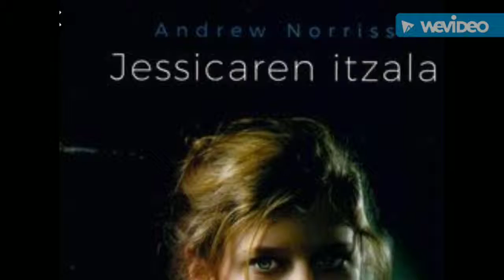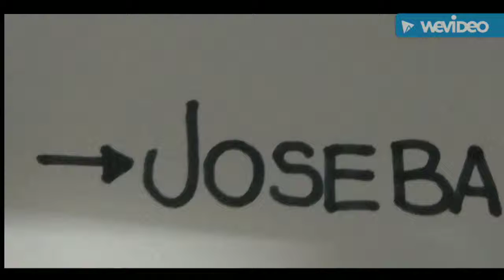JESSICAREN ITZALA Booktrailer - Jakintza - SAIN